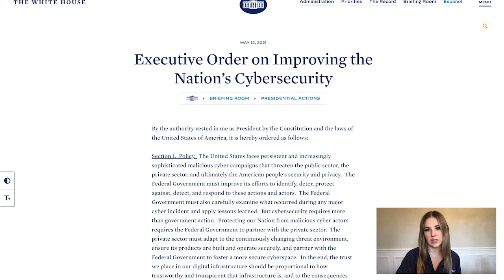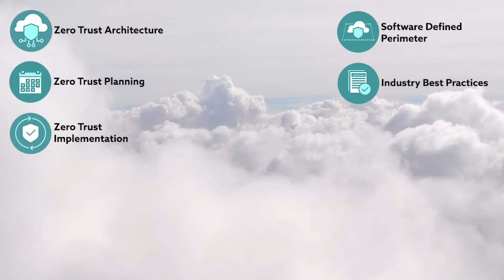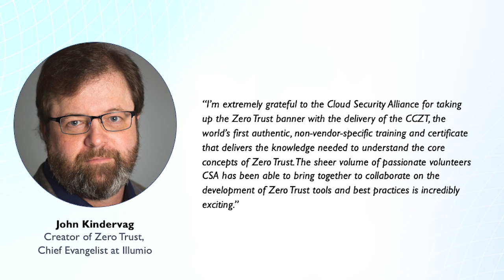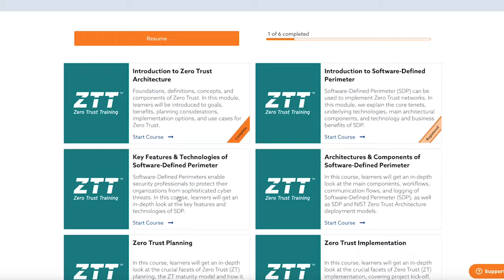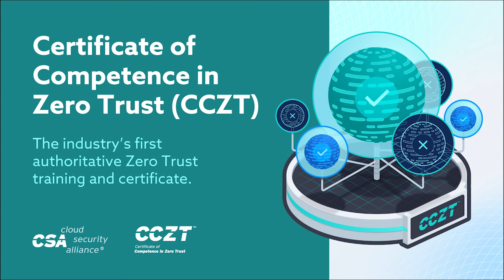Introducing the Certificate of Competence in Zero Trust (CCZT)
Introducing the Certificate of Competence in Zero Trust (CCZT), the premier Zero Trust training and certificate from the Cloud Security Alliance. Crafted collaboratively with insights from CISA, NIST, and CSA’s Zero Trust experts and guidance from Zero Trust pioneer John Kindervag, the CCZT validates proficiency in Zero Trust Architecture, Software Defined Perimeter, and related concepts. The CCZT’s 90-minute open-book exam covers six core areas of Zero Trust knowledge and includes various preparatory materials.
for more information.